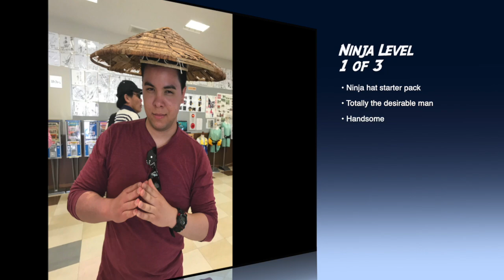Family Travel - Japan Wearing Kimonos 👘 🇯🇵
Family Tour in Japan 2019 - Fun memory riding motorbikes, Visiting Temples, Train Riding and Boat touring 🛶

This is the early start of our wonderful family adventures around the world.  Footage isn't excellent, it can make some of the most memorable memories.

* 7th Floor Tango - Silent Partner
* Motel Rock
* Splashing Around - The Green Orbs
* Live Worms